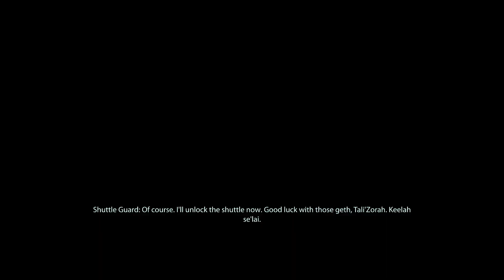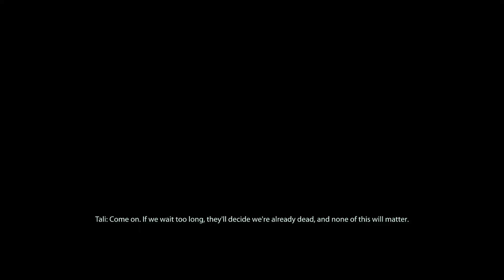Mass Effect LE | Episode 30 | Tali's Exile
We've hit 30 episodes in this Mass Effect Legendary Edition, thank you to everyone that has supported this so far! Episode 30 takes us to meet the Quarian fleet where Tali has been accused of a very serious crime!

We've teamed up with the lovely folks at Insert Coin to bring you a cool offer;
have a browse of their fantastic range of game-inspired clothing, and when you're ready to buy use the promo code XBXTVRN to get £5 off orders over £50 (not including charity items, bundles, gift cards or postage. All usual fair usage terms apply. It’s one use per person and valid until the end of 2024).